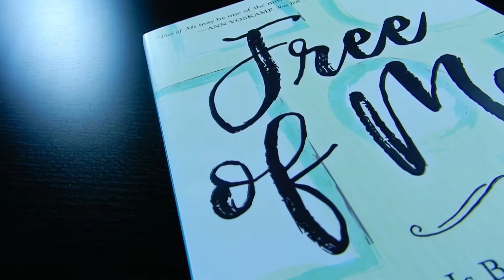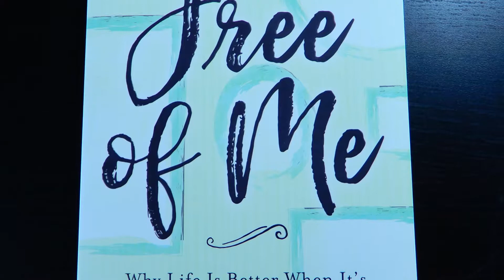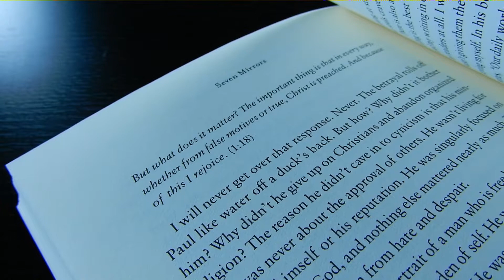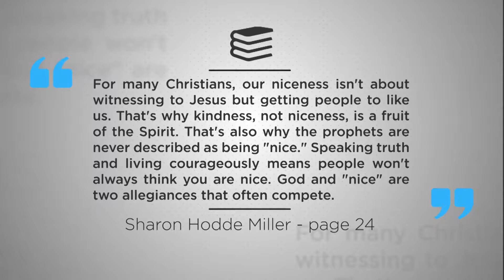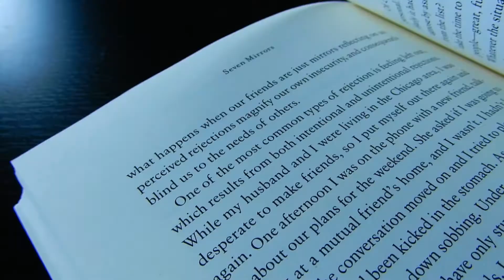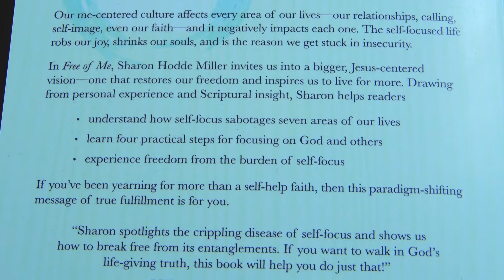Why Life Is Better When It's Not About You [ Review ]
Off Shelf Books explores, 'Free Of Me: Why Life Is Better When It's Not About You' by Sharon Hodde Miller (2017; Baker Books; 208)

Free of Me

*Off Shelf Books received a free copy of this book in exchange for an honest review.